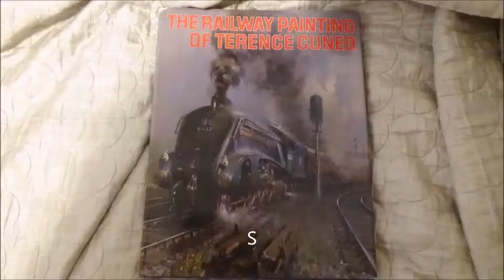Thameslink 700-116 at Preston Park Station, 2nd May 2019